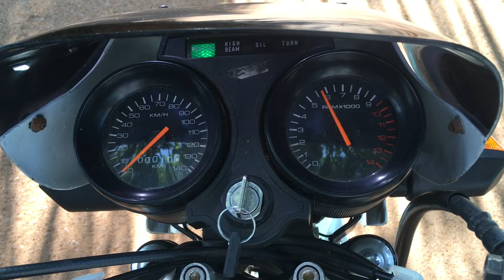90's Best 2stroke in India Tvs-Suzuki Shogun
Restored in 2016 with all new parts including Meters, silencer, cylinder/head, carburetor, cables etc. CBX125 wheels, CBF125 forks and mudguard.